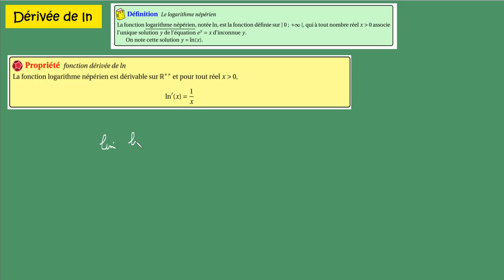Terminale le logarithme népérien dérivabilité et dérivée démo COURS